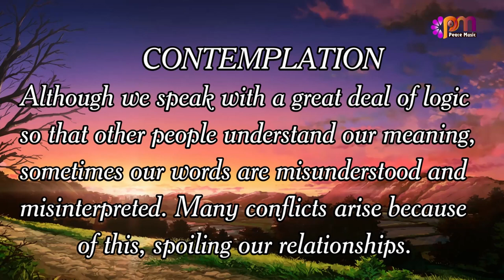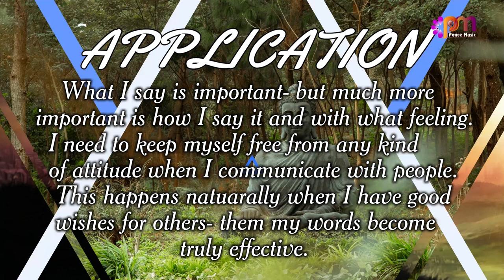DAY 118 COMMUNICATION